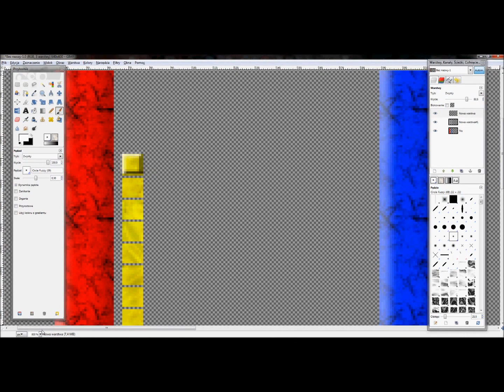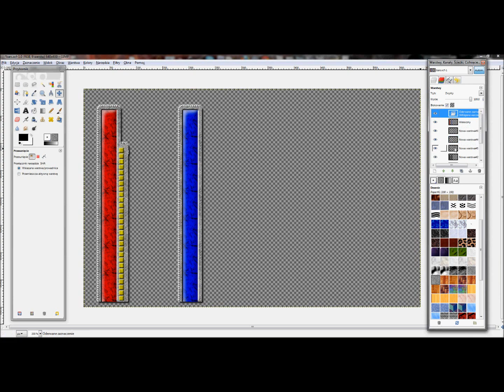Walpurga - statbars timelapse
Tworzenie pasków HP, MP, EXP do gry internetowej Walpurga. Mały przedsmak tego, jak będzie wyglądałą gra :)